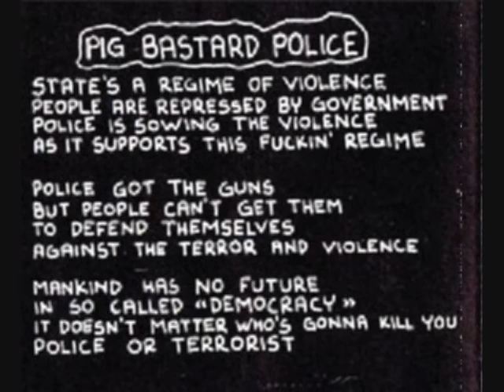NOISEMURDER - Pig bastard police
Estonia Grindpunk
(Noisemurder ‎-- Brainless Bastard 1993)